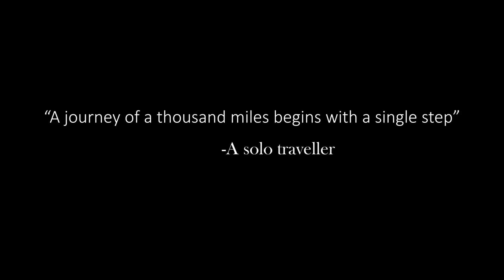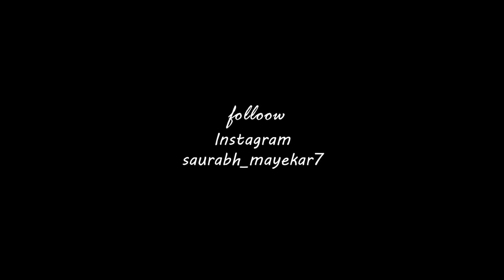|| Remote Photogenic📷 Place In Ratnagiri || Exploring another location to view sunset .🌇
1st thing I am sorry for late uploading this  vlog but u will get the reasone for that after watching vlog also  i am trying my best to get on daily vlogs ..
Hi i am saurabh mayekar . this vlog is related to the remote destination in the ratnagiri where i visit at the start of the month after getting the directions from their locals and from my brother i am pasting the link of the locations
i am really get awasome vibes at that both locations also i am that type of the person i just want peace and at the both places i found it ...

Sound Credits with their links - Epedemic Sounds - 1. ES_Rowing Rivers - Guustavv
                                                             2. ES_Moments - Daxten (1).
                                                               3. HOme - hatham